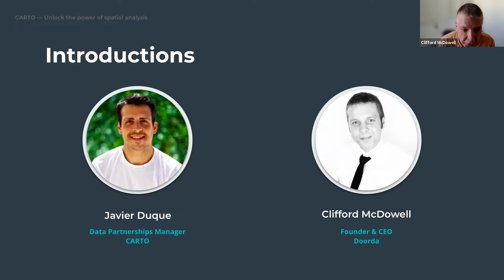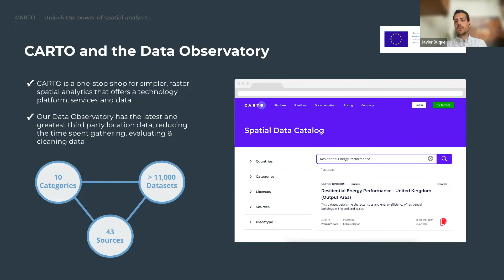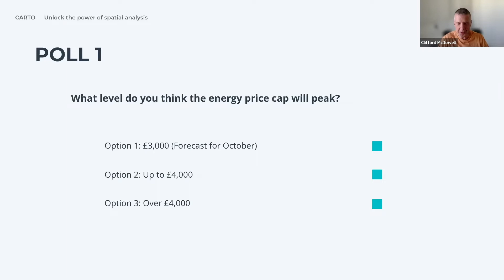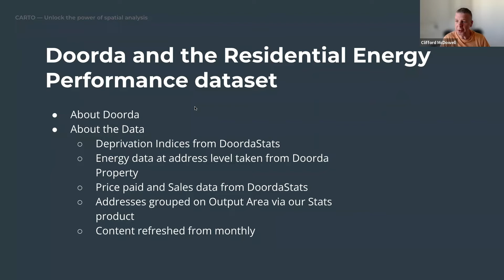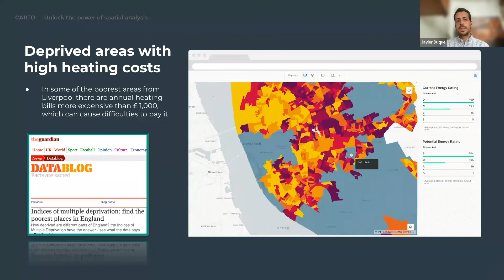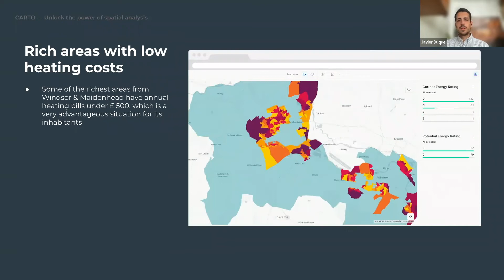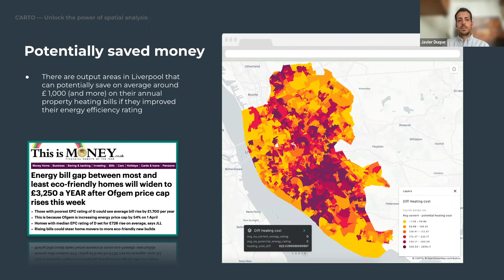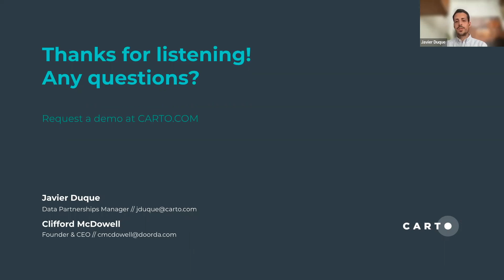Understanding Residential Energy Usage with CARTO & Doorda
Join Javier Duque, Data Partnerships Manager at CARTO, and Clifford McDowell, Founder & CEO at Doorda, as they walk us through how organizations in real estate, energy, and the public sector can use spatial analysis for a more accurate perception of rising costs in the energy supply market.